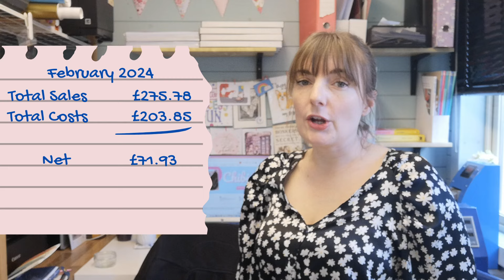How much I really earned in the 1st quarter - January to March of 2024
Hi guys! It's the time where I get brutally honest with just how much I made with my small business. I believe in complete transparency when it comes to finances, as I know how hard it can be for small businesses looking for answers and assurances. I hope you find it helpful!
Refresh Cartridges Cardstock I currently use
Canon IP8750
Scoring board